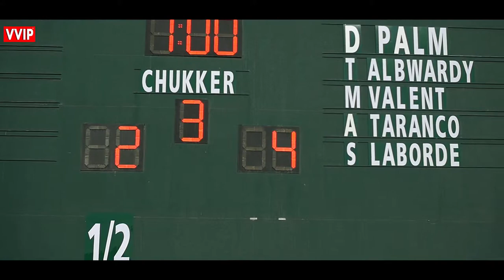McLaren Cup 2017 l Final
Credits: VVIP

Highlights of the final of McLaren Cup 2017 from Dubai, with Desert Palm Polo and UAE Polo.

The McLaren Cup is part of The Dubai Polo Gold Cup Series, an 18 Goal Handicap tournament, entering in its eighth year under the Patronage of HH Sheikh Maktoum bin Mohammed bin Rashid Al Maktoum, Deputy Ruler of Dubai. The tournament is one of the highest ranked tournaments in the Middle East Africa and Asia.